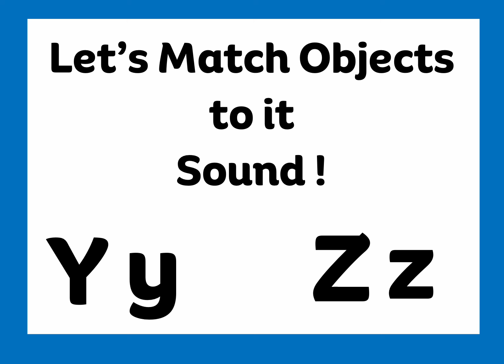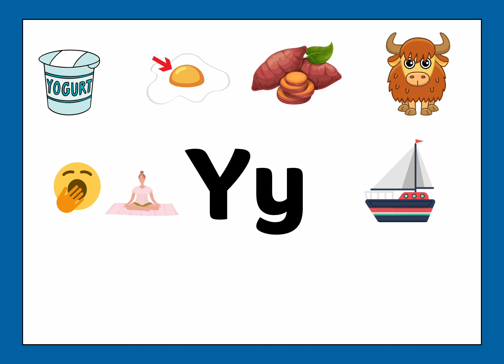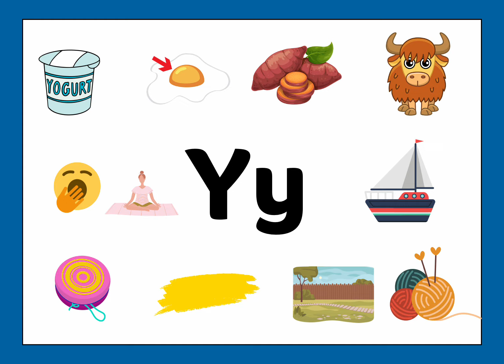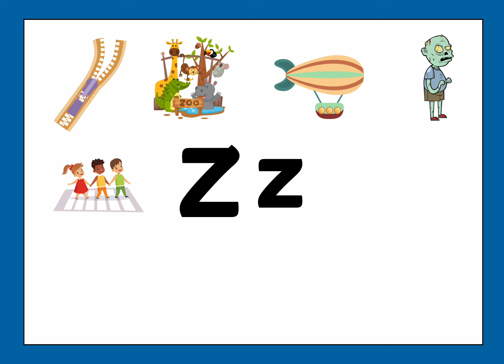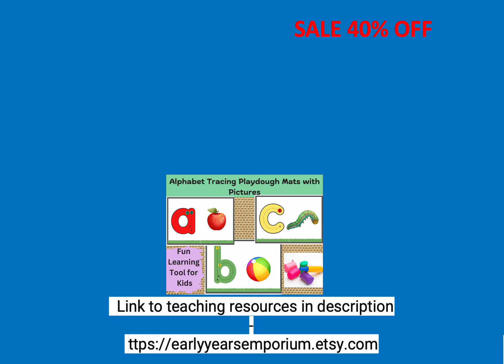Learn Letters Ww and Xx: Fun with Initial Sounds and Objects!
Learning the alphabet and recognizing the initial sounds of words is a crucial first step in literacy development. Our mats make this foundational learning experience both fun and effective, helping children to effortlessly associate letters with sounds and objects